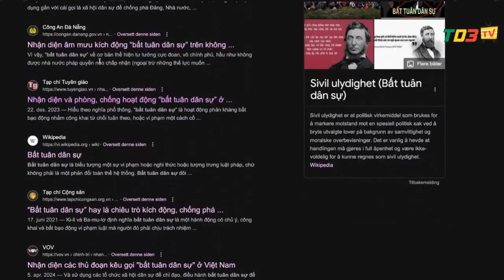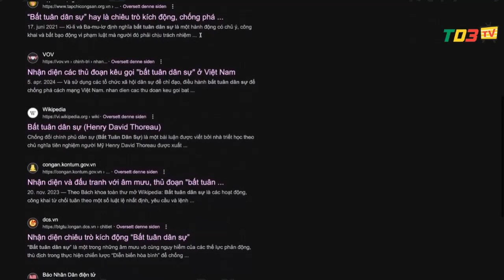🟢 16.4.24 MIỆNG LƯỠI "CHÍNH QUYỀN VIỆT CỘNG" VỀ CÁI GỌI LÀ BẤT TUÂN DÂN SỰ